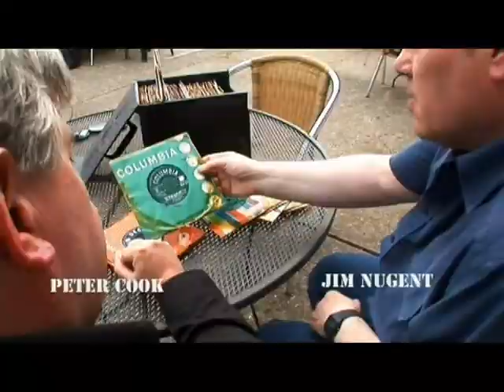Jet Harris - From There To Here - The Drifters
Jet Harris - The Drifters

Directed and edited by Mark Windows, "From There to Here" documents Jet Harris's incredible life and is an intimate, witty and often poignant film.

Featuring contributions from a host of stars and musicians including Marty Wilde, Wee Willie Harris, Mike Berry, Frank Allen, Mo Foster and Colin Pryce Jones, we meet the first musician in the UK to play the electric bass guitar.

While working at the Two I's coffee bar in Soho, Cliff Richard invited Jet to join his group 'The Drifters', which later became 'The Shadows'.  Jet left The Shadows in 1962 to achieve immense success as a solo artist. Jet passed away on 18 March 2011, aged 71 but his loyal fans still keep his memory alive.